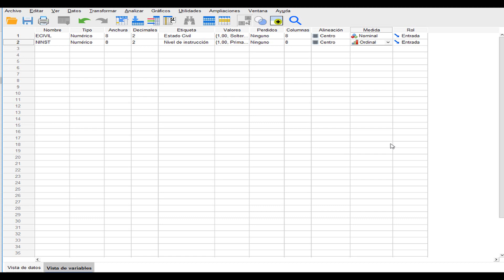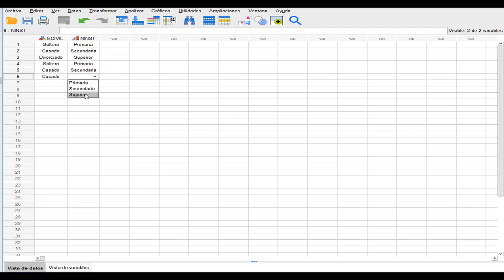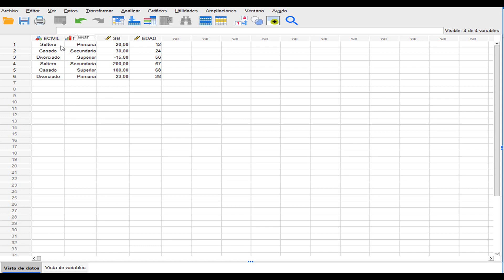SPSS V 27: INTRODUCCIÓN AL TRATAMIENTO Y ANÁLISIS DE INFORMACIÓN ESTADÍSTICA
SPSS es un software popular entre los usuarios de Windows, es utilizado para realizar la captura y análisis de datos para crear tablas y gráficas con data compleja. El SPSS es conocido por su capacidad de gestionar grandes volúmenes de datos y es capaz de llevar a cabo análisis de texto entre otros formatos más.